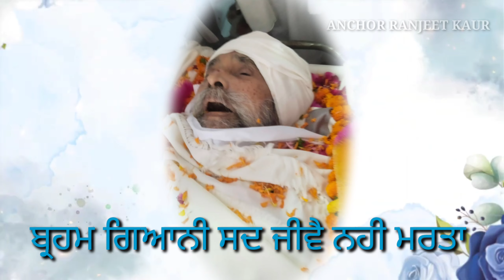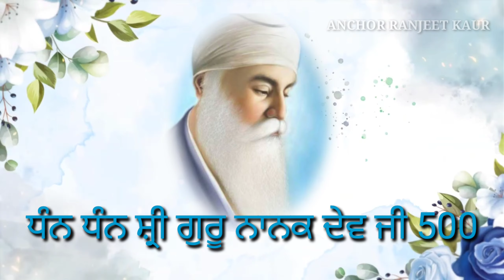ਵੈਰਾਗ ਮਈ 13 ਮਹੀਨੇ ਭੋਰੇ ਦਾ ਜਾਪੁ ਸੱਚਖੰਡਵਾਸੀ ਸੰਤ ਬਾਬਾ ਭਜਨ ਸਿੰਘ ਜੀ